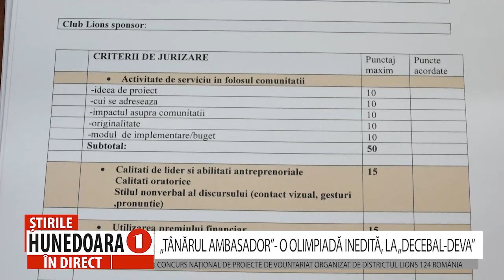„TÂNĂRUL AMBASADOR”- O OLIMPIADĂ INEDITĂ, LA „DECEBAL-DEVA”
CONCURS NAȚIONAL DE PROIECTE DE VOUNTARIAT ORGANIZAT DE DISTRICTUL LIONS 124 ROMÂNIA
                     Sâmbătă, Colegiul Național Decebal din Deva a fost gazda etapei naționale a concursului european de proiecte de voluntariat Bert Mason Young Ambassador organizat  de Districtului Lions 124 România, şi clubul Lions Sarmizegetusa Deva, ȋn parteneriat cu Inspectoratul Şcolar Județean Hunedoara. La faza națională de la Deva au participat 40 de concurenți, calificați după etapele locale și regionale.